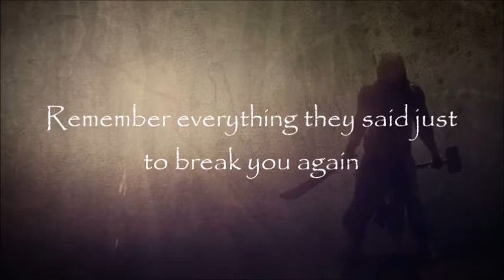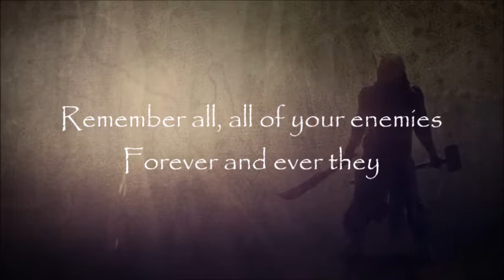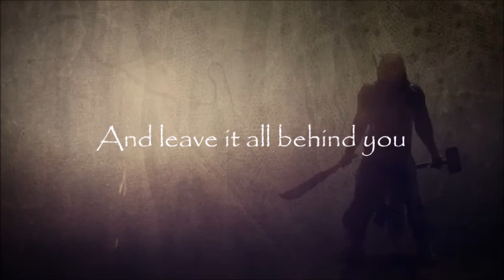Cult To Follow - Leave It All Behind (Lyrics)